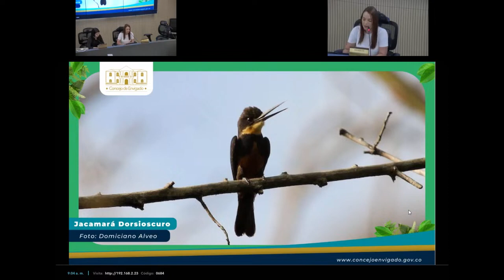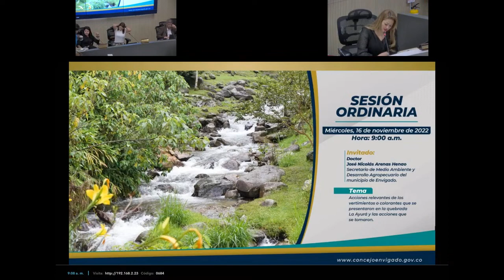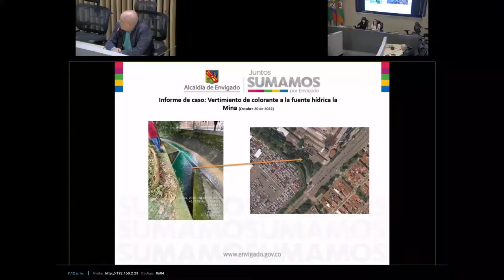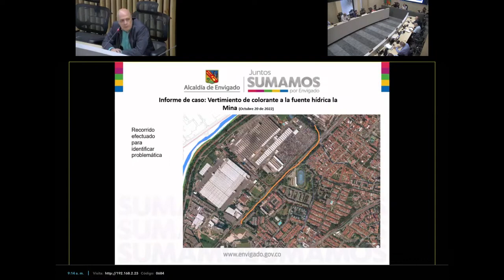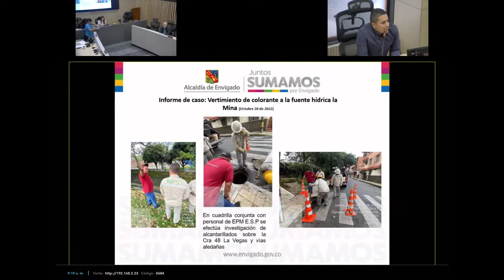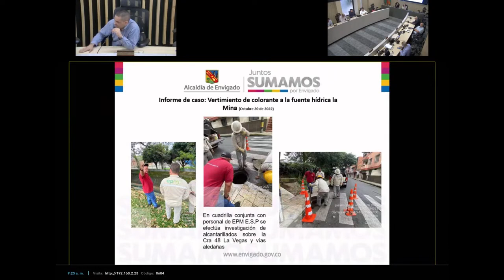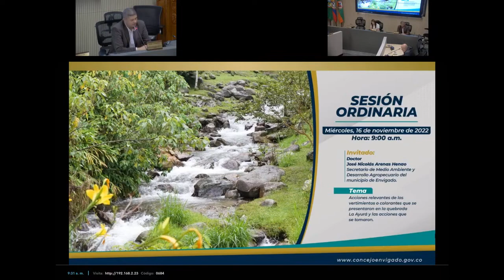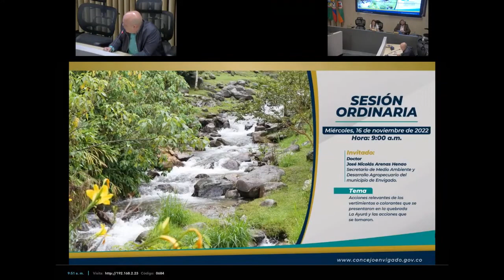102 En vivo, Sesión Ordinaria Dr José Nicolás Arenas Henao, Medio Ambiente y Desarrollo Agropecuar